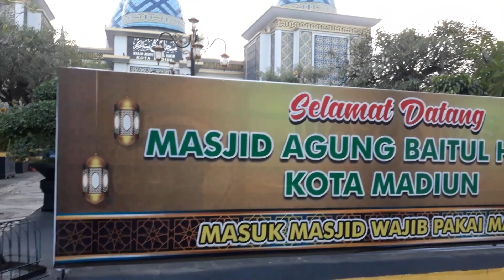indahnya bonsay di depan masjid agung baituloh hakim